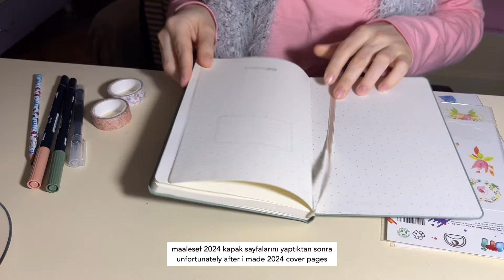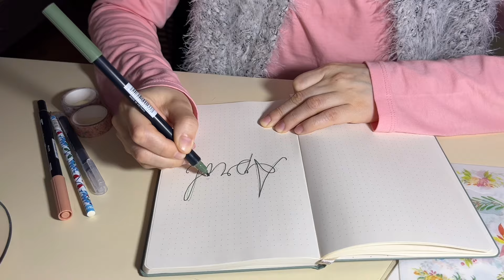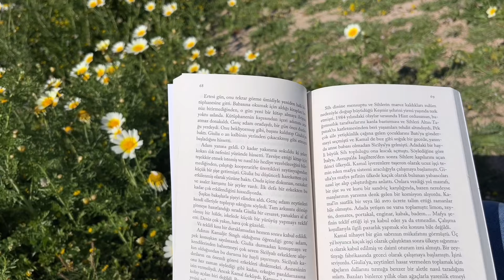SUB/sessiz vlog | nisan bullet journal, papatyalar arasında kitap okuyorum, bayram günlükleri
herkese merhaba!
tatil günlerimden bir video, keyifli seyirler!

00:00 açılış
01:09 bullet journal
10:14 bayram günü
13:10 papatyalar ve kitap
17:50 kapanış